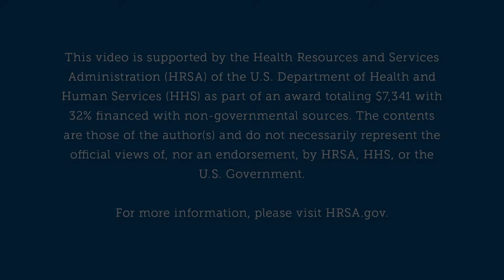Dental Services | Village Health Center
Our Father Joe’s Villages team wants to help people talk, eat and smile again. It’s easy! You can make an appointment at our Village Health Center Dental Clinic and our helpful team will be there to help you if you have any questions. Our team is so excited to give our patients the care they deserve.

Dental Services
1501 Imperial Ave.
San Diego, CA
(In the Courtyard on 15th St)

This video is supported by the Health Resources and Services Administration (HRSA) of the U.S. Department of Health and Human Services (HHS) as part of an award totaling $7,341 with 32% financed with non-governmental sources. The contents are those of the author(s) and do not necessarily represent the official views of, nor an endorsement, by HRSA, HHS, or the U.S. Government.